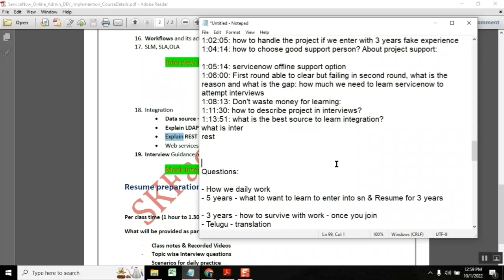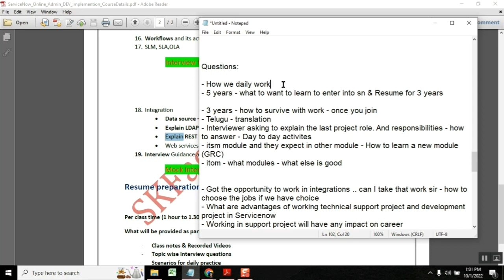Day to Day Activities & work Assignment in project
How work will be assigned in the project and what are day to day activities
Live session to discuss all the questions recieved from JOB Aspirants and tried to answer as per my knowledge.
This video is must watch for job seekers to understand the expectation to get the job.

servicenow developer,
servicenow integration,
servicenow training,
servicenow helpdesk,
servicenow adda,
servicenow admin interview questions and answers,
servicenow api,
servicenow application development,
servicenow atf,
servicenow architecture,
servicenow basic,
servicenow bangalore,
servicenow branding,
servicenow cmdb,
servicenow catalog,
servicenow company,
servicenow change management,
servicenow csm,
servicenow client script,
servicenow community,
servicenow discovery,
servicenow demo,
servicenow developer salary in india,
servicenow edureka,
servicenow explained,
servicenow events,
servicenow employee center,
servicenow esignature,
servicenow grc,
servicenow gyan,
servicenow grc demo,
servicenow gliderecord,
servicenow glideajax,
servicenow github,
g_scratchpad servicenow,
atul g servicenow,
servicenow hrsd,
servicenow hyderabad,
servicenow hindi,
servicenow itsm,
servicenow in telugu,
servicenow interview,
servicenow javascript,
servicenow job opportunities,
servicenow jobs,
servicenow java,
servicenow job interview questions,
servicenow kida,
servicenow knowledge management,
servicenow knowledge,
servicenow learning,
servicenow ldap,
servicenow notifications,
servicenow now mobile app,
servicenow navigation,
servicenow now mobile app configuration,
servicenow orchestration,
servicenow overview,
servicenow portal,
servicenow ppm,
servicenow portal development training,
servicenow projects,
servicenow platform overview,
servicenow reports,
servicenow support,
servicenow scripting,